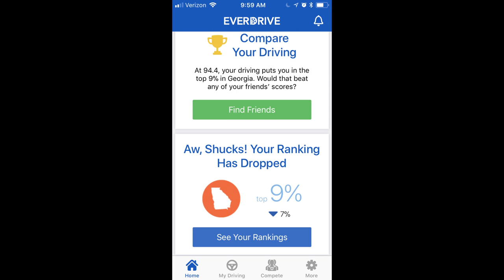2014 Prius Four rear ended November 2017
2014 Prius Four rear ended November 2017